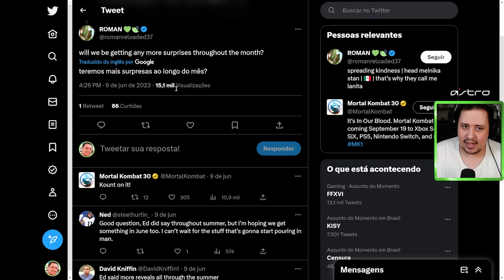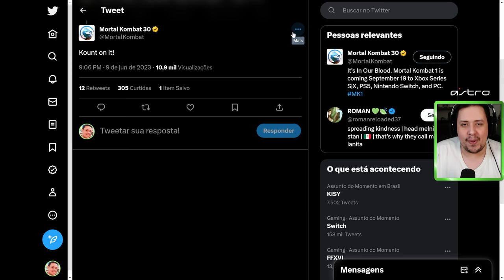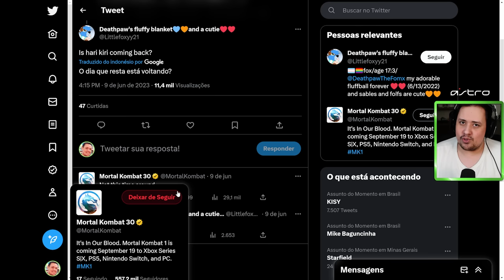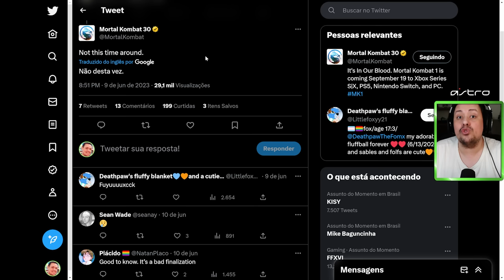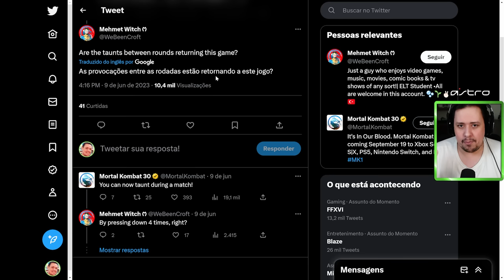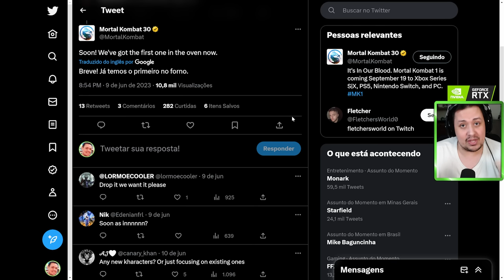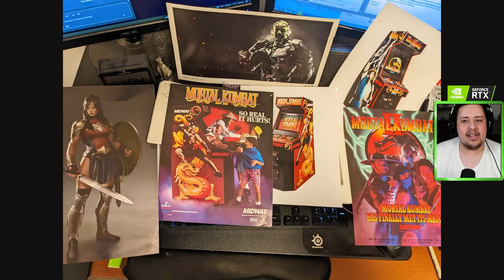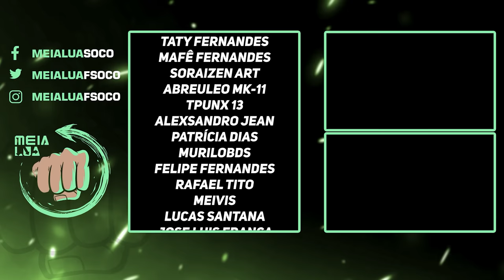MORTAL KOMBAT 1! REPTILE VAI APARECER EM BREVE? HARA KIRI, KOMBAT KAST E MAIS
Nosso PC Gamer:
VGA: NVIDIA GeForce RTX 3070ti
Proc: Intel Core i5 10600k 4.1Ghz
Mobo: Asus Z490M Plus
Microfone: HYPERX QuadCast
SSD: TeamGroup T-Force Delta 500gb
Fonte: Corsair TX850 W